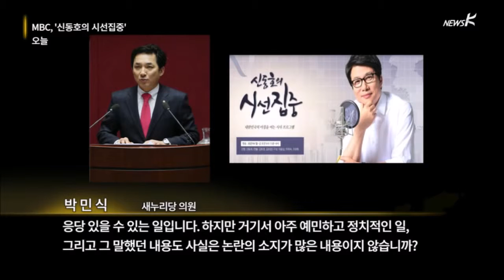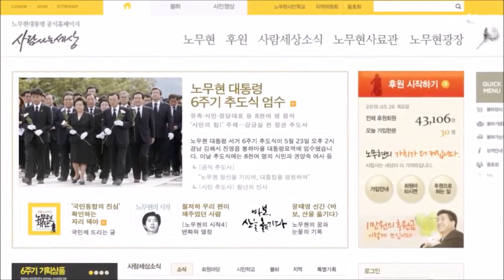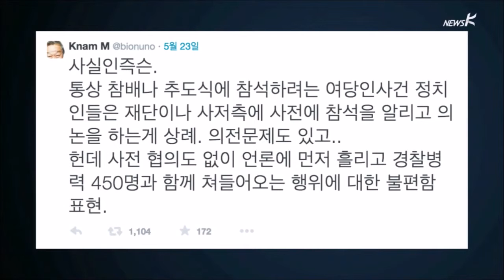여권, 盧 아들 '김무성 비판' 발언에 맹공세 (2015.5.26.)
여권, 盧 아들 '김무성 비판' 발언에 맹공세